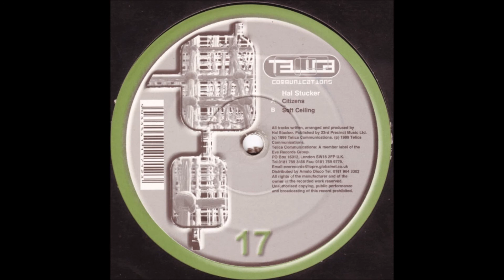Hal Stucker - Citizens [Telica Records]